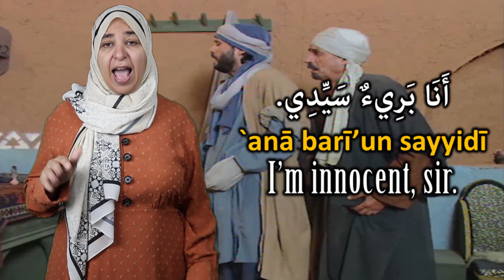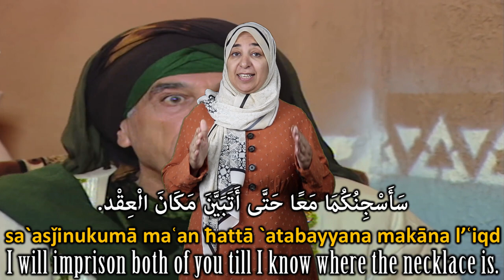LEARN ARABIC BY MOVIE CLIP | THE NECKLACE III 😍😍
Since 2003, Madinah Arabic has been the pioneer online portal for offering paid Arabic language learning courses for Muslims and non-Muslims. Our male & female teachers are qualified native Arabic speakers who are fluent in English. It costs you only $12 per lesson.
We also publish free content to help those who can’t afford our paid courses.

Video timestamps:
Intro 0:00
I’ll go upstairs to the motel 0:27
And you both? 1:21
I have a perforated pocket 1:40
So do I. I have 2:08
one of you both stole 2:50
I’m innocent 3:27
So am I 3:47
I will imprison both of you 4:06

In this series we will learn Arabic language by Movie Clips! We will continue to update this series with a new video as soon as we can.

You can follow us on:
Free online Arabic reading course:

MadinahArabic Team